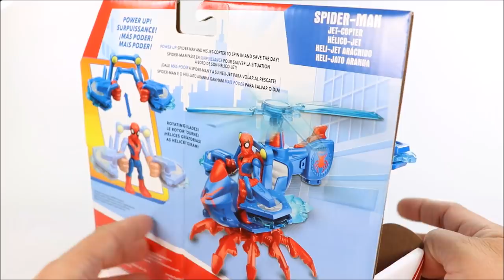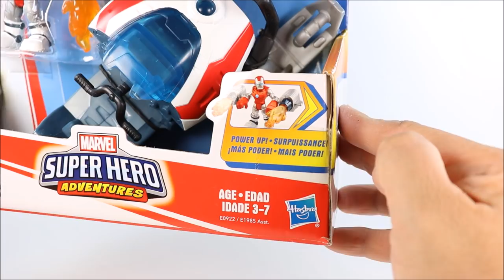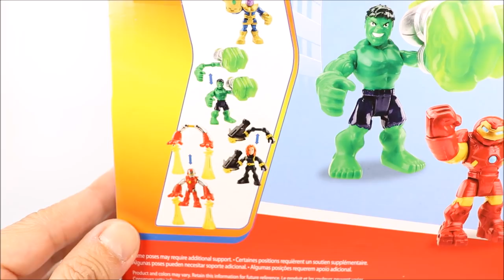Avengers Infinity War Marvel Super Hero Adventures Power Up Hulkbuster Spider-Man Iron Man & Thanos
Playskool Heroes Marvel Super Hero Adventures The Power Up Squad:

Little ones can imagine saving the day and helping these Marvel Super Heroes defend the planet against Thanos! Sized right for small hands, the figures get a boost with the Playskool Heroes power up arms. Power up each figure with removable arms that snap on and off so kids can pretend to make their favorite Marvel Super Heroes even more powerful. The 5-pack features some of Marvel's iconic characters: Thanos, Marvel's Black Widow, Hulkbuster, Iron Man, and Hulk figures.

Playskool Heroes Marvel Super Hero Adventures Spider-Man Jet-Copter :
Sized right for small hands, this Spider-Man figure gets a crime-fighting boost with removable arms that snap on and off. Imagine the Spider-Man figure saving the day by soaring to the rescue in his Jet-Copter! Kids can also power up Spider-Man's vehicle by placing the powered-up Spider-Man figure inside.

Playskool Heroes Marvel Super Hero Adventures Iron Man Arc-Tech Snowjumper :
This Iron Man figure gets a crime-fighting boost with removable arms that snap on and off! Imagine the Iron Man figure blasting off with his power up repulsor thrust cannons! Kids can also power up Iron Man's vehicle by placing the powered-up Iron Man figure inside.